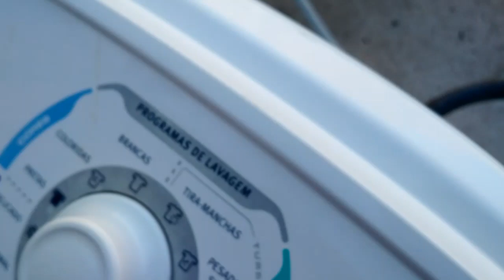Como testar e consertar válvulas de entrada de água de lavadora de roupas